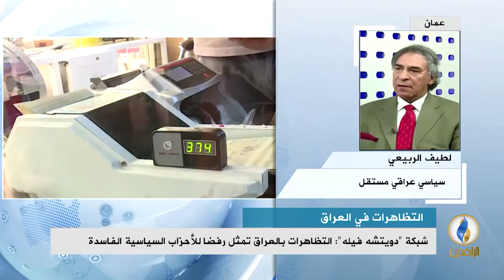مداخلة لطيف الربيعي بشأن الفساد الحكومي وتداعياته على مستقبل العراق